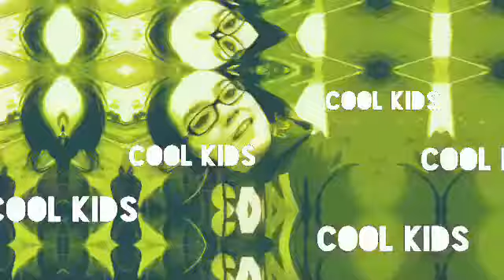Cool Kids Love Summertime Sadness♡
Fan video of "Cool Kids Love Summertime Sadness"
ENJOY I LOVE THIS MIX AND I LIVE HOW MY VIDEO TURNED OUT SO YEAH THUMBS UP MAYBE I MEAN YOLO OK BYE ILY OH YEAH AND THANK YOU SO SO MUCH FOR 500 SUBSCRIBERS ILY ALL SO MUCH💞💞💞💞💞